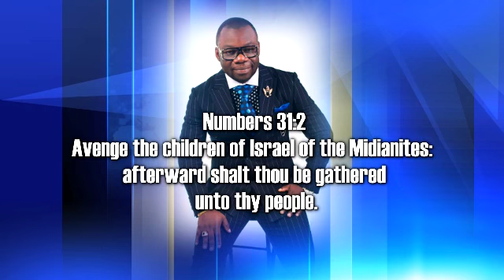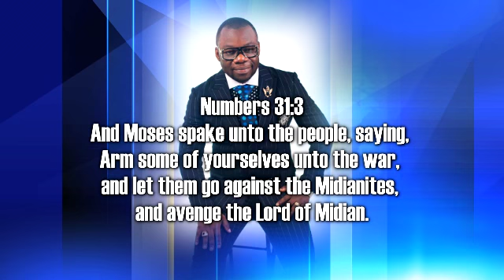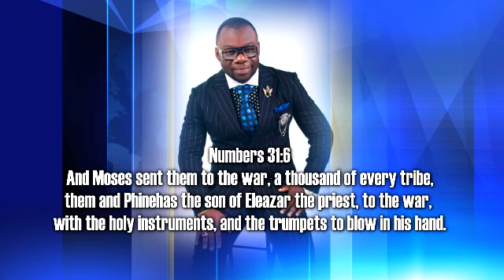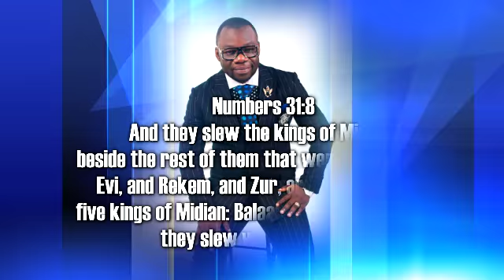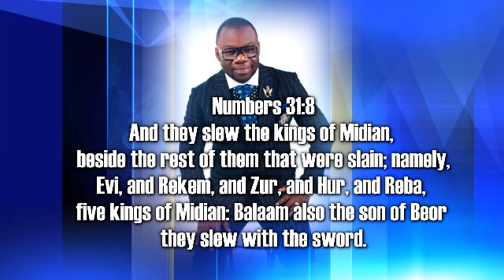War against the Midianites